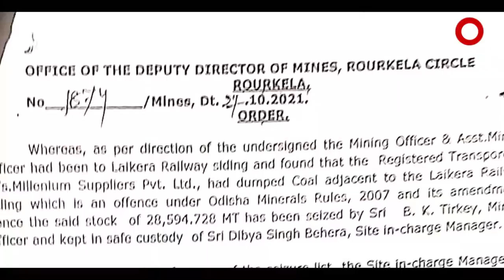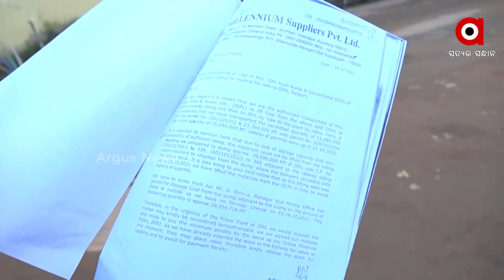ଖୋଲା ଖୋଲି ଲୁଟ ଚାଲିଛି କଳା ହୀରା।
ପ୍ରଶାସନିକ ଅଧିକାରୀଙ୍କ ସଲାସୁତୁରା ରେ ଚୋରି ହେଉଛି ହଜାର ହଜାର ଟନ କୋଇଲା। ଚୋରି ର ମାଷ୍ଟର ମାଇଣ୍ଡ ଛତିଶଗଡ଼ର କୋଇଲା ମାଫିଆ ବଣ୍ଟି ଓରଫ ଘନଶ୍ୟାମ ଡାଲମିଆ। ଦିନ ଦି ପହରେ ଥାନା ସାମ୍ନା ଦେଇ ଛତିଶଗଡ଼ କୁ ରପ୍ତାନି ହେଉଛି ଚୋରି କୋଇଲା। ସବୁ ଦେଖି ସବୁ ଜାଣି ନିରବ ଖଣି ବିଭାଗ ଅଧିକାରୀ ଓ ପୋଲିସ।